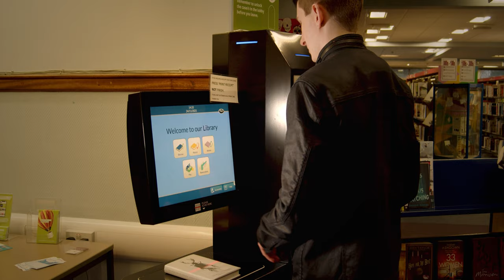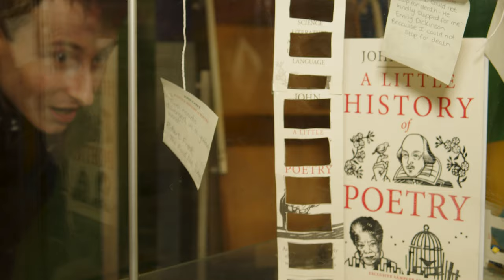Welcome to your Library | Short Film | Somerset Libraries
A Film by the Garland-Green Bros.

for Somerset Libraries

Hannah invites Ben to meet up outside the Library, even thought he has never been to the Library. While Ben waits for Hannah a Library Staff invites him in, as a place he can sits down and embrace the warmth and relax, you should see Hannah's face when he come out with lots of books.